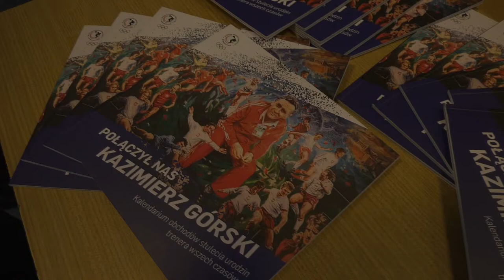Wystawa z okazji 100. rocznicy urodzin Kazimierza Górskiego | AWFiS w Gdańsku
We wtorek 17 maja w Akademii Wychowania Fizycznego i Sportu w Gdańsku otwarto wystawę „100. rocznica urodzin Kazimierza Górskiego, trenera tysiąclecia”. W uroczystym otwarciu udział wzięli m.in Dariusz Górski, syn Pana Kazimierza, Włodzimierz Lubański, jeden z najlepszych i najbardziej utytułowanych polskich piłkarzy XX wieku. Muzeum Sportu i Turystyki reprezentował dyrektor Sławomir Majcher, natomiast Fundację Kazimierza Górskiego, ambasador Janusz Jesionek. Gospodarzem spotkania od strony uczelni był Prorektor ds. Studenckich dr hab. Marcin Dornowski, prof. AWFIS.

Ekspozycja została przygotowana z okazji jubileuszu 100. rocznicy urodzin trenera legendy. Odwiedzający mogą zobaczyć na dwudziestu planszach i stu zdjęciach historię życia doskonałego szkoleniowca m. in. prywatne fotografie Kazimierza Górskiego, ale także te związane z futbolem. Na ekspozycji przedstawiona jest kariera piłkarska i trenerska poprzez największe sukcesy reprezentacyjne i klubowe, ale także cząstka życia prywatnego.

Wystawa jest nieodpłatna, dla wszystkich chętnych w godz. 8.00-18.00 przed Salą Kongresową AWFiS do zakończenia roku akademickiego.